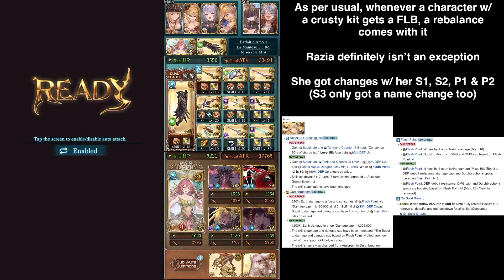[GBF] Razia FLB Showcase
0:00 Rebalance Changes
0:30 FLB Upgrades
1:00 Thoughts

Kengo is probably the safest bet w/ her but I wanted to have a bit more fun Street King lol

Razia dying towards the end was totally intentional btw, true to her tumbling nature 🫠